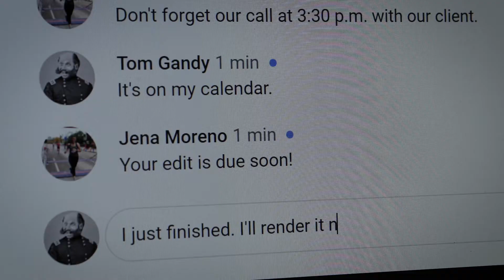We are all in this together.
See what's stirring at the Hive home edition. No PPE was wasted in the production of this short video.